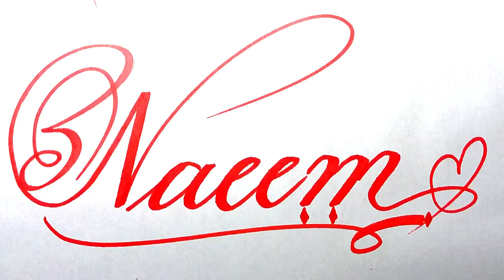Naeem Khan Name Signature Calligraphy Status